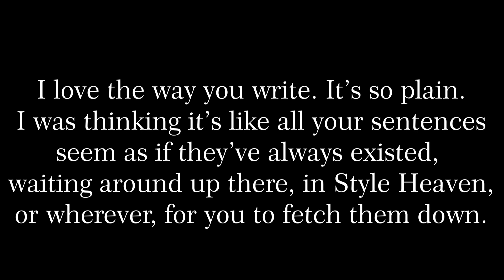Me and some childhood memories.